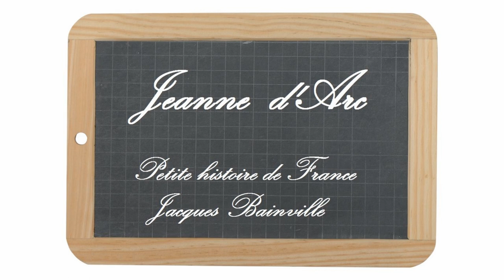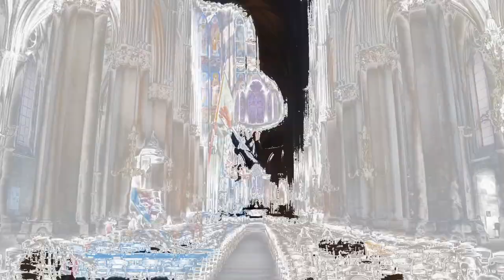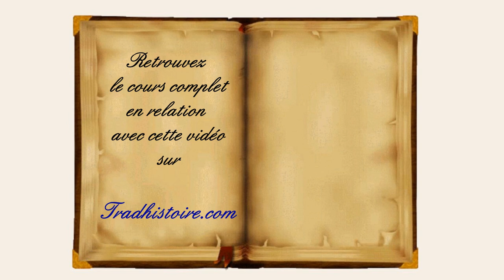Petite histoire de France de Jacques Bainville - 18 - Jeanne d'Arc